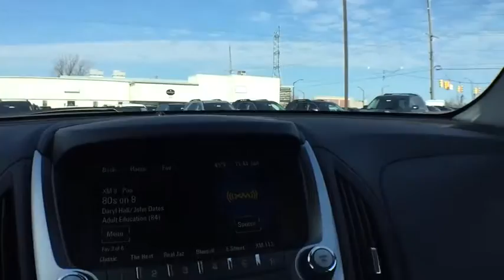2017 Chevrolet Equinox Clarkston, Waterford, Lake Orion, Grand Blanc, Highland, MI 171653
2017 Chevrolet Equinox  - Stock#: 171653 - VIN#: 2GNALCEK4H6295007

Bowman Chevrolet
6750 Dixie Hwy

* 2017 Chevrolet Equinox 1LT...Features include:  Bluetooth, Rear Vision Camera, OnStar Navigation, 7.0'' Touch-Screen with MyLink, SiriusXM Satellite Radio, Built in WiFi, Power Heated Mirrors and Keyless Entry. Prices do not include taxes, title, license, and doc fee. Price includes: $500 - General Motors Consumer Cash Program. Exp. 03/31/2017, $1,000 - Chevrolet National Purchase Bonus Cash. Exp. 03/31/2017, $750 - Chevrolet Select Market Bonus Cash. Exp. 03/24/2017